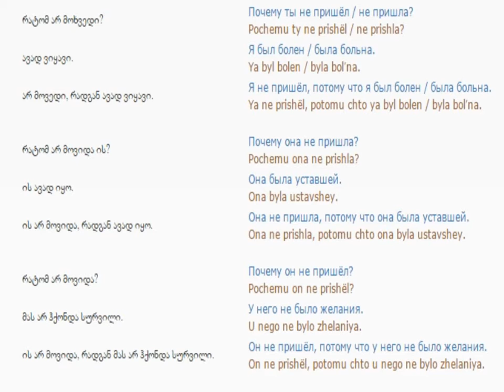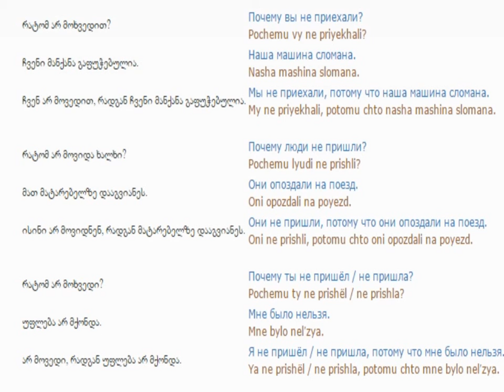რუსულის გაკვეთილი 76 (დასაბუთება 2)/Russian Lessons 76/Уроки русского 76